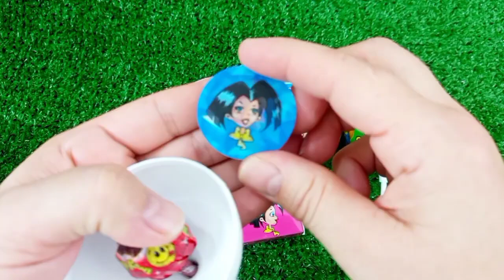7 Rainbow Satisfying Video, DIY How to make Rainbow Slime Candy Baby Shark Kinetic Sand Cutting ASMR